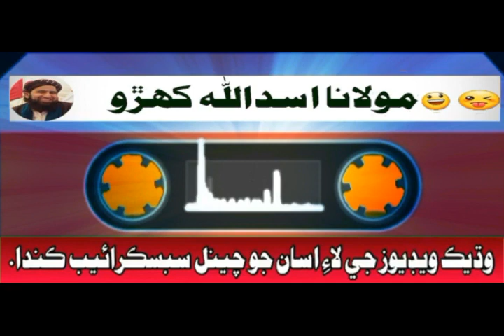Molana Asadullah Khoro Han 😆Ghot Khe Namaz Ji Niyat Nathi Ache😂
✅ Muslim Channel

✅ Molana Asadullah Khoro Molvi Asadullah Khuhro Jhal Dab Mazaya Molvi Asadullah

Khoro New Bayan Molvi Asadullah Hydri Molana Asadullah Khuhro Sahb
Ja New Tiktok

Mumtaz Molai Molana Asadullah Khuhro Mumtaz Molai Molana Asadullah Khoro Mumtaz

Molai Chandio Rubi Baloch Neghat Naz Molai Mumtaz Singer 👈👈

molana asadullah khoro,molana asadullah khuhro,molana asadullah,molana

asadullah khohro sahb,asadullah khoro,molana asadullah khuhro sahb,molana

asadullah tiktok,molana asadullah jhal dab,molana asadullah khoro funny

videos,molana asadullah khohro,molana asadullah mumtaz molai,molvi

asadullah khuhro,asadullah khoro 2020,molvi asadullah khoro,asghar

khoso,molana asadullah khoro 2020,molana asadullah khoro